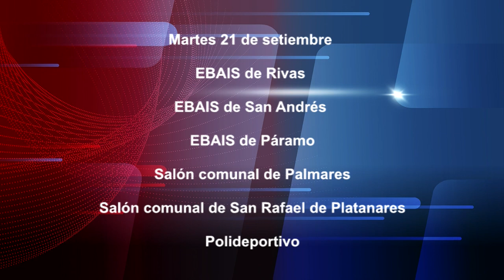Así estará la vacunación en Pérez Zeledón durante esta semana